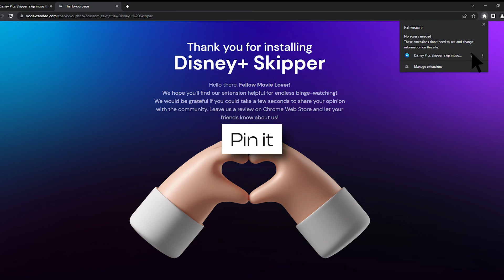How to use Disney+ Skipper extension?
Automatically skip intros, recaps, and click next episode button on Disney+